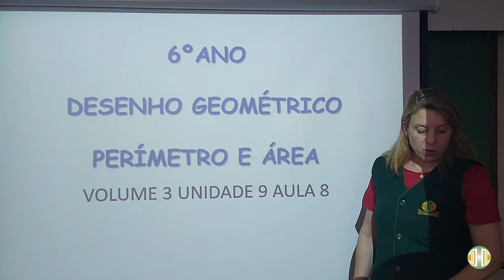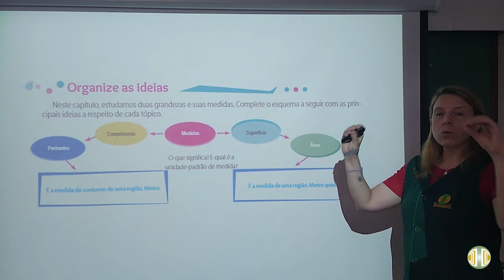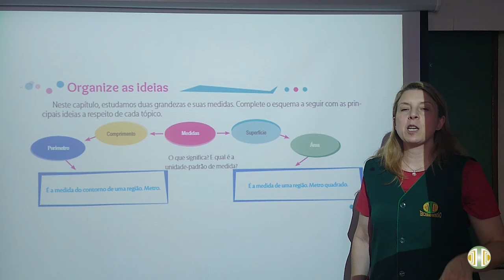6° ANO - Desenho Geométrico - Volume 3 - Unidade 9 - Aula 08